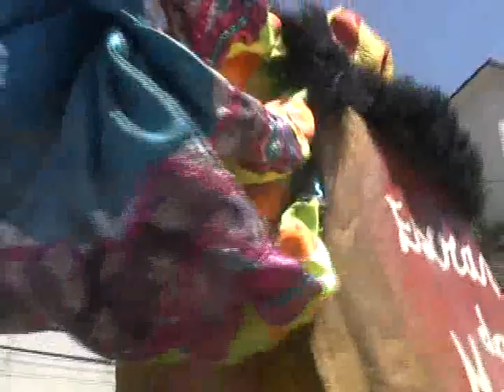UM GRANDE DESFILE DO BLOCO ESCRAVOS DA MAUÁ EM 2011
Antes do desfile gravei uma série de depoimentos sobre o que representa o Escravos da Mauá no carnaval carioca. Estampa da camiseta do desfile foi feito pela Monica Martha.